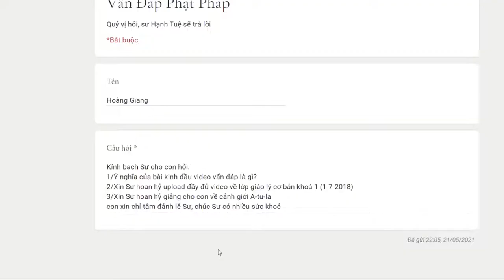611. Ý nghĩa bài kinh đầu video vấn đáp là gì?